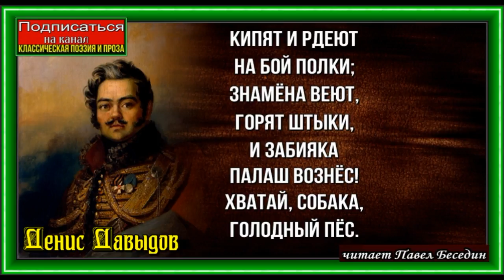Голодный пёс ,Денис Давыдов, Русская Поэзия, читает Павел Беседин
Ox, как храбрится
Немецкий фон,
Как горячится
Наш херр-барон,
Ну, вот и драка,
Вот лавров воз!
Хватай, собака,
Голодный пёс.

Кипят и рдеют
На бой полки;
Знамёна веют,
Горят штыки,
И забияка
Палаш вознёс!
Хватай, собака,
Голодный пёс.

Адрианополь
Без битв у ног,
Константинополь
В чаду тревог.
Что ж ты, зевака,
Повесил нос?
Хватай, собака,
Голодный пёс.

Лях из Варшавы
Нам кажет шиш,
Что ж ты, шаршавый,
Под лавкой спишь?
Задай, лаяка,
Варшаве чёс!
Хватай, собака,
Голодный пёс.

«Всё это жжётся…
Я брать привык,
Что так даётся…
Царьград велик.
Боюсь я ляха!..»
А ты не бось!
Хватай, собака,
Российский пёс.

Так вот кресченды
Звёзд, лент, крестов,
Две-три аренды,
Пять-шесть чинов;
На шнапс, гуляка,
Вот денег воз!
Схватил собака,
Голодный пёс.